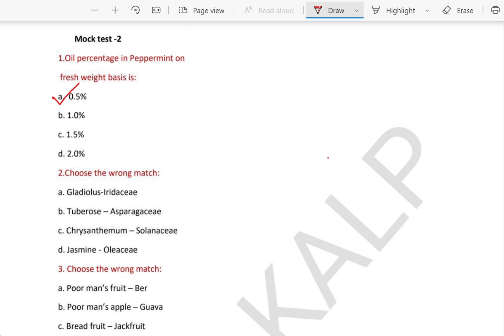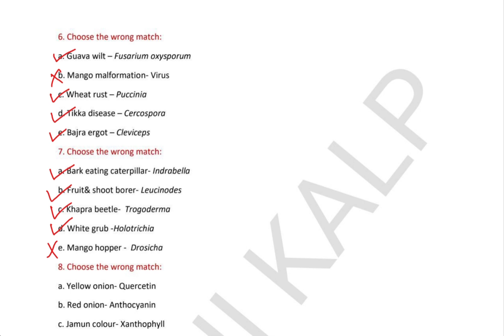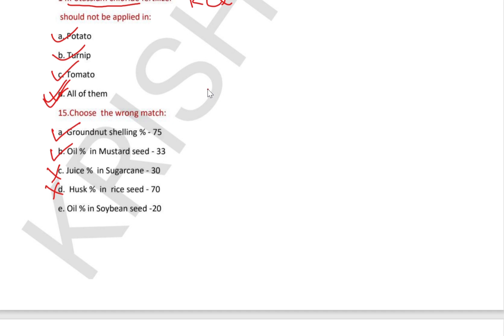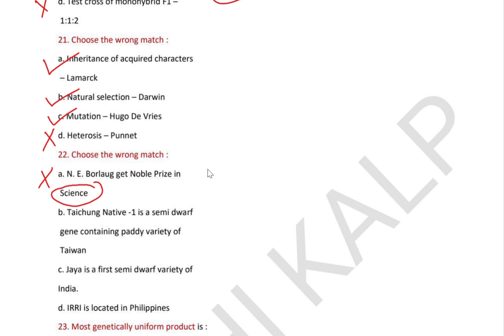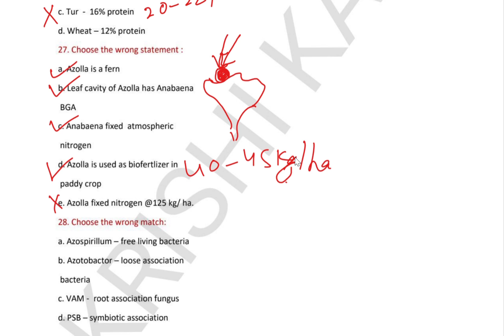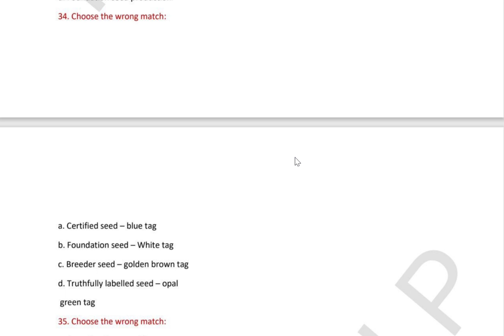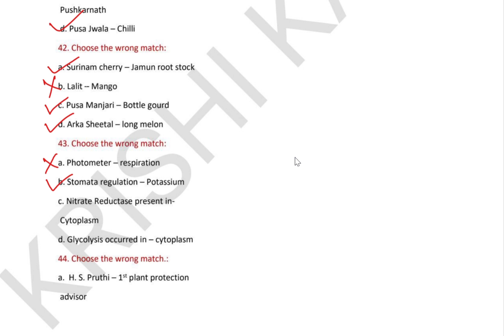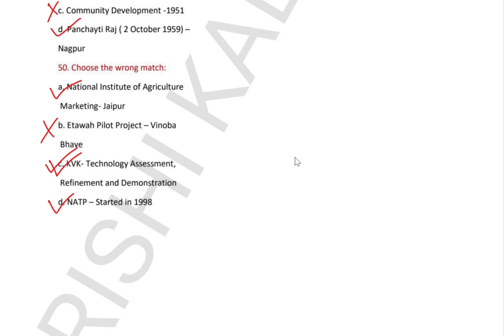MOCK TEST 2 | ANSWER KEY 16 July 2021